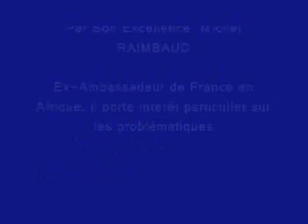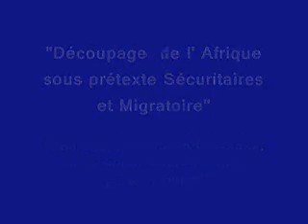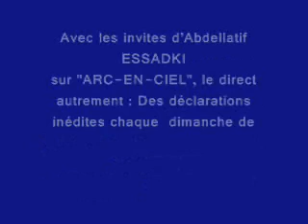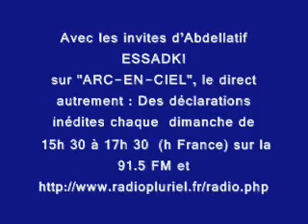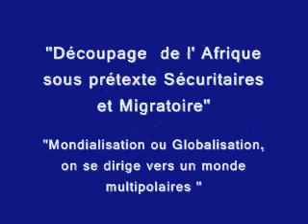Découpage de l' Afrique sous prétexte Sécuritaires et Migratoire"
Mondialisation ou Globalisation, on se dirige vers un monde multipolaires " s'exprime Son Excellence Michel RAIMBAUD au micro d' Abdellatif  sur "arc-en-ciel" Radio Pluriel